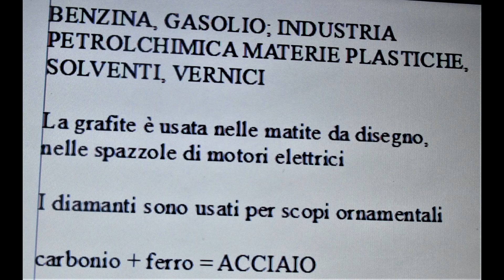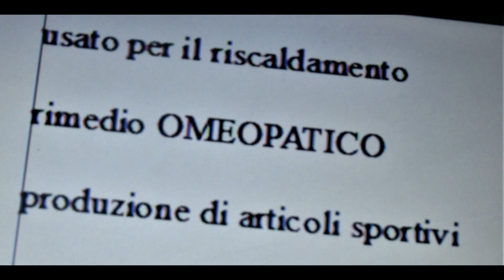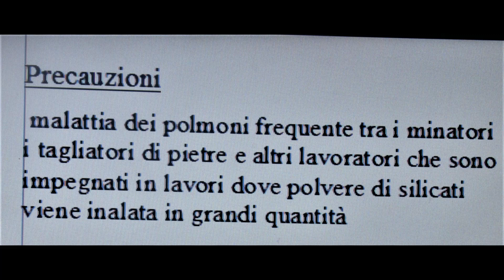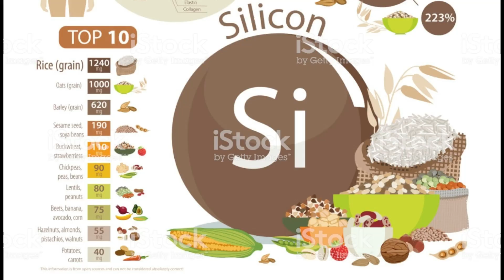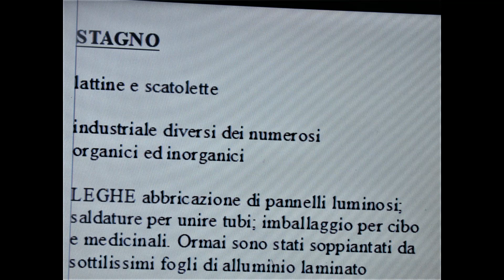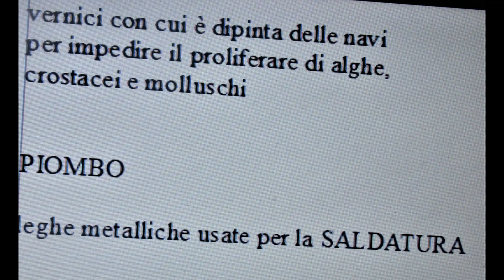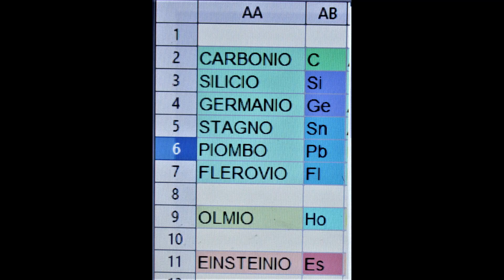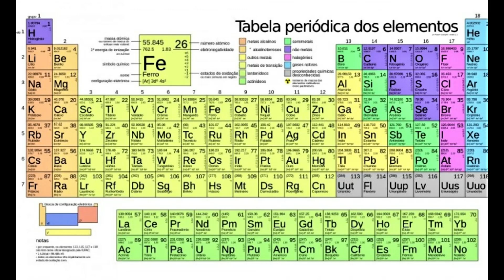"TABELA PERIODICA DEGLI ELEMENTI E BURATTINI" (7) (G. BOLAFFIO) 2023